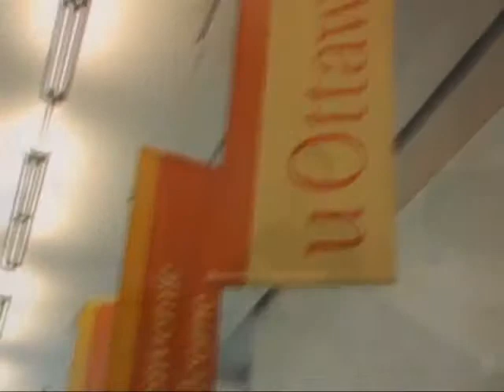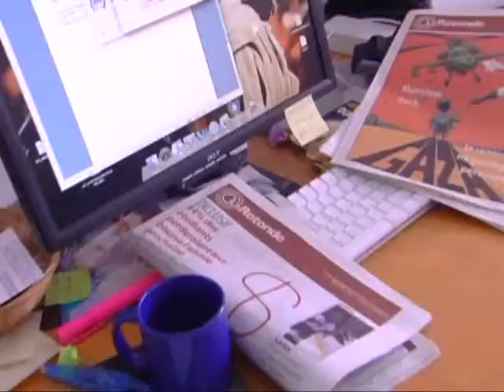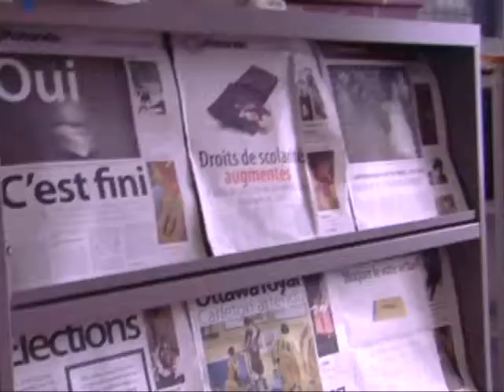Ottawa - Partie 2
Être journaliste à Ottawa : le passage naturel de l'université à la réalité.